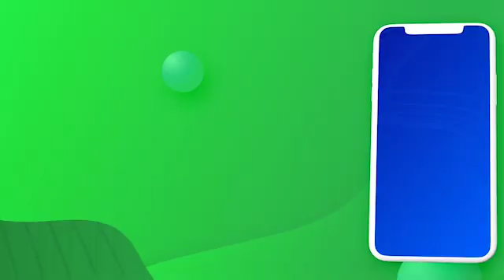Saludo especial de Norma Cabrera y Ana Rojas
Formosa Empresarial en VIVO [PROGRAMA N°70]